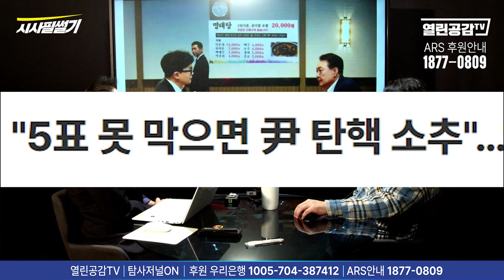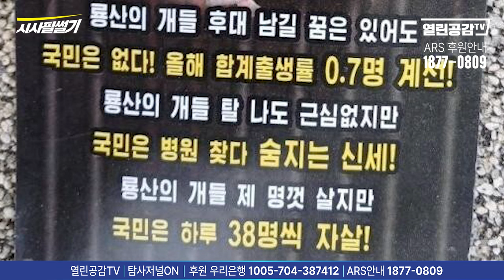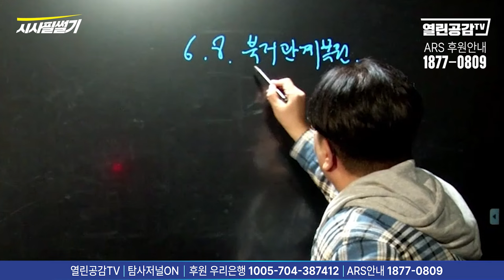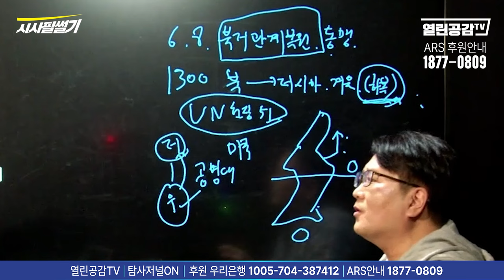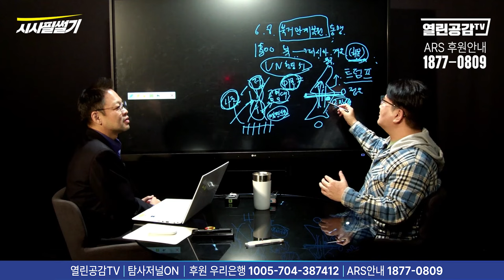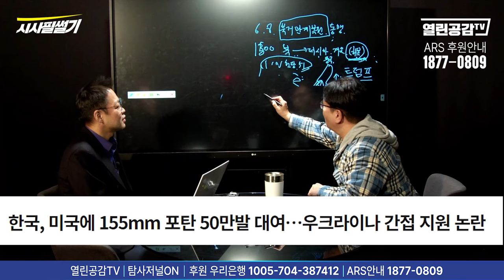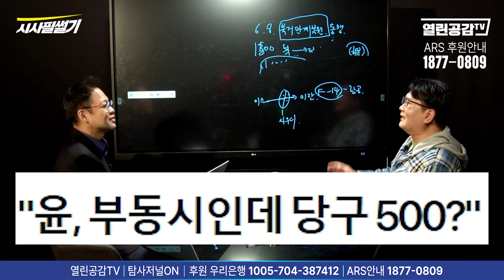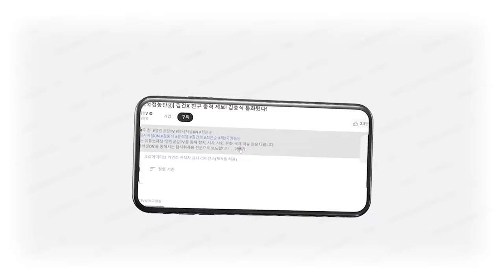【시사필썰기】'왕좌의 깽판' 전쟁의 서막!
◼ 후원계좌 : 우리은행 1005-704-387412
◼ 후원계좌 : 국민은행 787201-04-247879
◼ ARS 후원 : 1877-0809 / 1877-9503